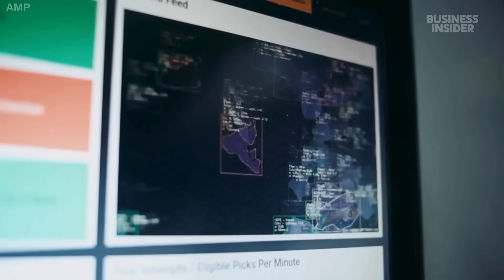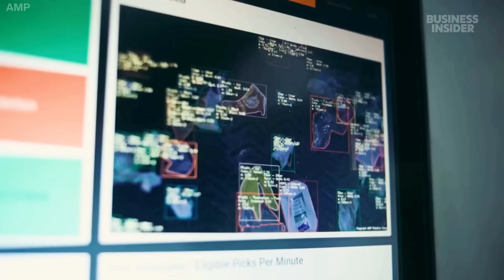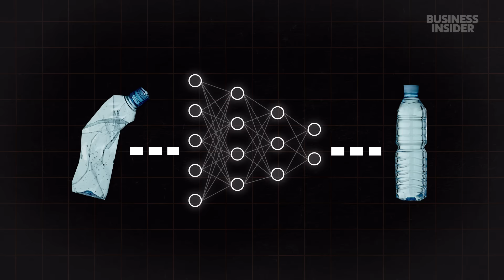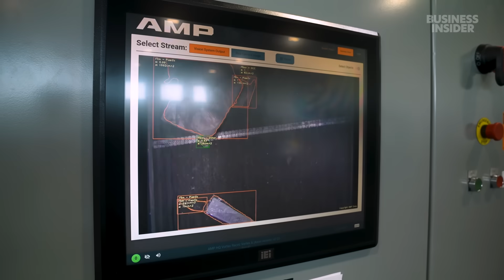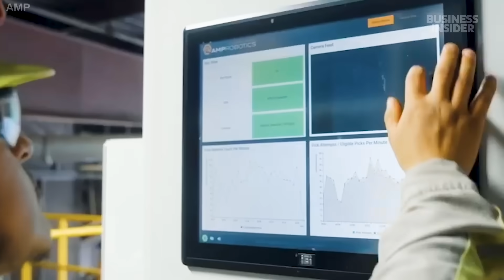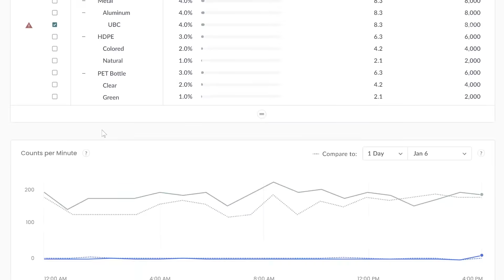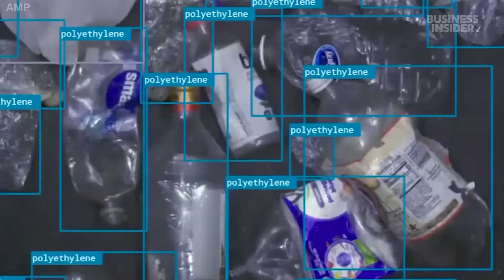How Robots Could Save $6+ Billion Worth Of Recyclables A Year | AI In Action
The United States throws away $6.5 billion worth of reusable material every year, and the recycling rate has remained flat for over a decade. Now, tech companies are using artificial intelligence and robotics to make the process safer, more efficient, and more common. But can they really raise the recycling rate in a country with more than 9,000 recycling programs?

00:00 - Intro
01:00 - US Recycling Rates
01:40 - US Waste Exports and Ban
02:26 - How AMP Started
02:45 - AMP ONE in Cleveland Part I
03:16 - Materials Recovery Facilities
03:45 - AMP ONE in Cleveland Part II
05:32 - How AI Learns and Tracks Waste
06:40 - The Recirculating Line
06:50 - Finished Goods and Bale Purity
07:25 - Where AMP Sells Its Tech
07:33 - Human Annotation
08:19 - AMPs R&D Lab in Denver
09:15 - Why Selling Recyclables Is Challenging
09:49 - Extended Producer Responsibility Laws
10:12 - Conclusion
10:48 - Credits